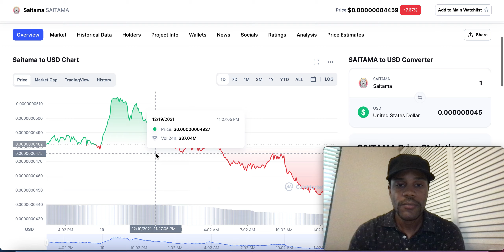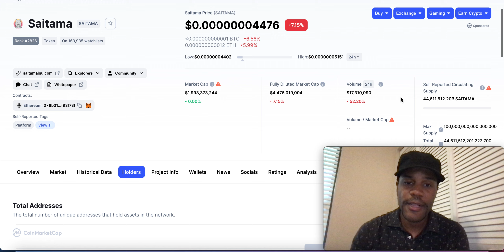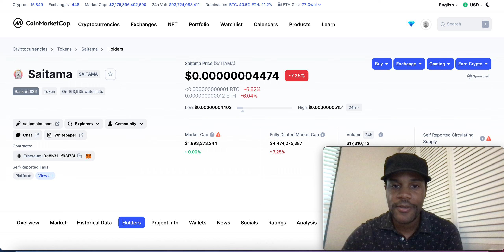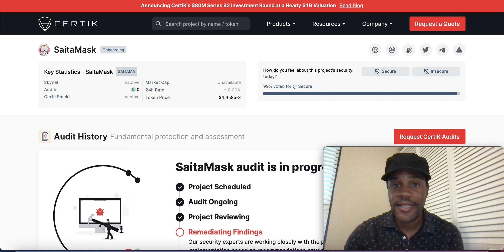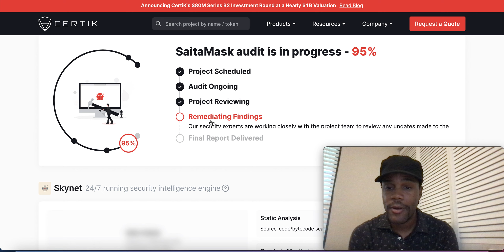SAITAMA: SAITAMASK DROPPING IN 5 DAYS!?! CERTIK! COINMARKETCAP AND MORE!🔥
SAITAMA: SAITAMASK DROPPING IN 5 DAYS!?! CERTIK! COINMARKETCAP AND MORE!🔥 Check out my private community over at Patreon where we help each other to be more successful in the crypto market and possibly grow your portfolio to new levels.  I share buy, sell, crypto holdings, and trade alerts, as well! And, we have our private Discord support group that you will be a part of, too. Come check it out!

✅ ABOUT ME ✅
My name is Jason Jackson and on this channel I teach you about personal finance and crypto investing. I work hard to help you find the top crypto’s that are going to do well in the future. I will also show you tips and methods about crypto investing. And, on this channel I will also be discussing how take advantage of the crypto market. I will also show you how to create passive income by investing in crypto’s.